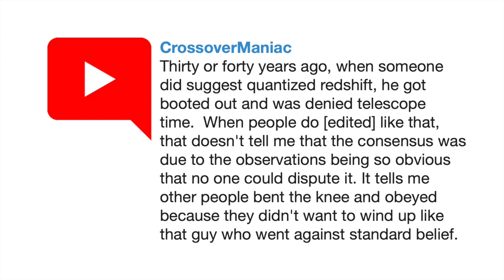Redshift astronomer: booted out of science?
Viewer Q&A. CrossoverManiac: “Thirty or forty years ago, when someone did suggest quantized redshift, he got booted out and was denied telescope time. When people do like that, that doesn't tell me that the consensus was due to the observations being so obvious that no one could dispute it. It tells me other people bent the knee and obeyed because they didn't want to wind up like that guy who went against standard belief.”

Rowan-Robinson, M. Arp's astronomical exotica. Nature 336, 287–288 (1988).

Our latest book is "The Cosmic Revolutionary's Handbook"

Our previous book "A Fortunate Universe" is now available in paperback